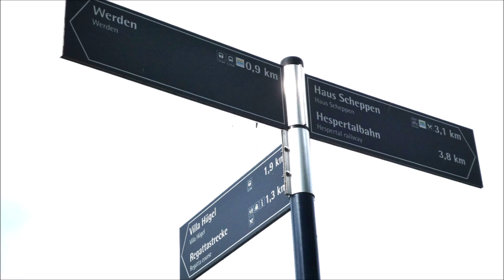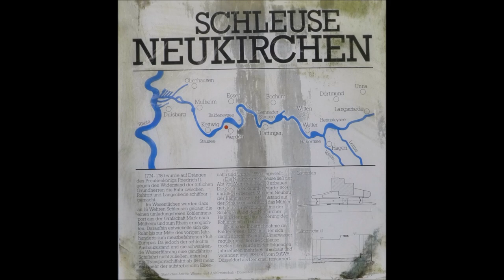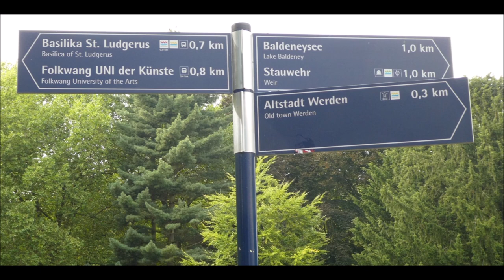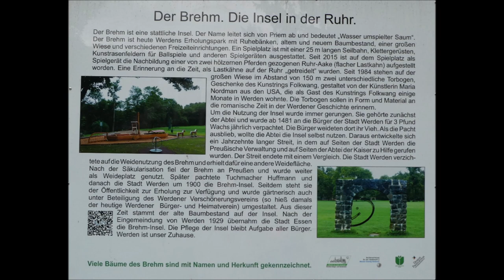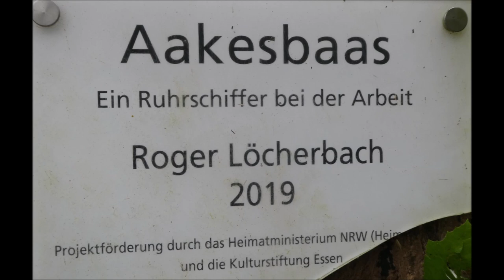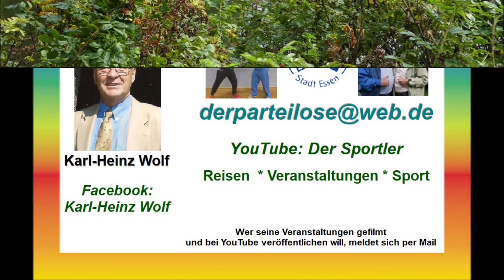Essen * Baldeneysee * Wanderung nach durch Werden und zurück * Brehm Insel * Teil 2 * 04.10.2023